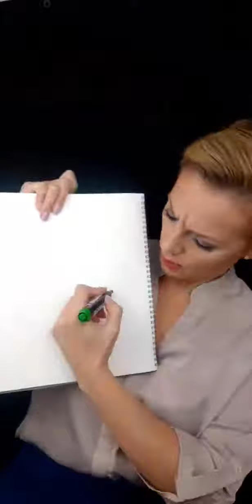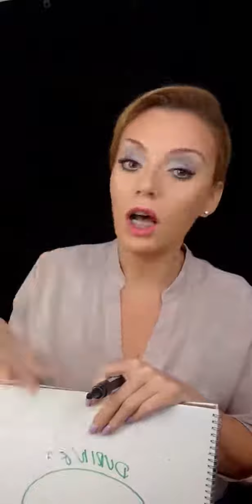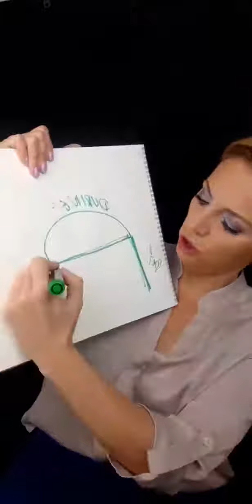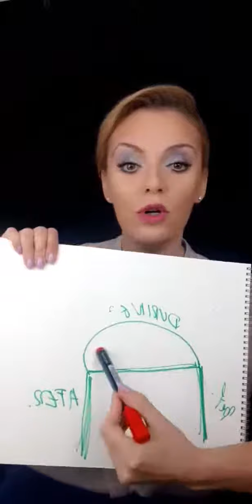HOW CAN A BRIDGE HELP YOUR BUSINESS TO GROW?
Check in the video and IMPLEMENT.

Silvija Popovic
Mindset and Business Strategist
TV Host The BOSStalk show